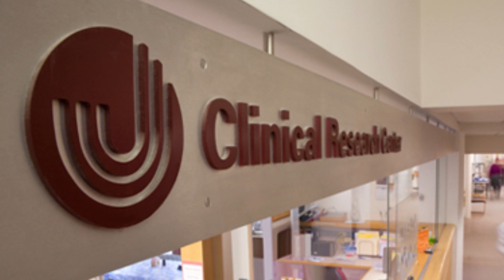Innovations in Care and Discovery for Children and Young Adults with Type 1 Diabetes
On October 16, 2012, Joslin Diabetes Center hosted its first symposium tailored to families and their children -- pediatric and young adolescents -- living with type 1 diabetes.

Attendees heard about the latest advances in science from members of Joslin's renowned research team, learned more about Joslin's patient and parent-centered models of care now used around the world, and listened to uplifting stories of hope about Medalists living with diabetes free of any complications for 50 or more years.

View the video for details about the evening, to learn more about Joslin's Pediatric, Adolescent, and Young Adult section.